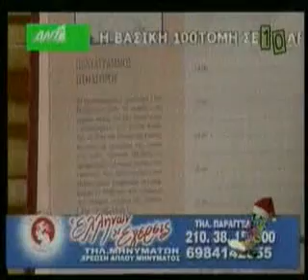Radio Arvyla - Ανισόροποι οι μεταλλάδες